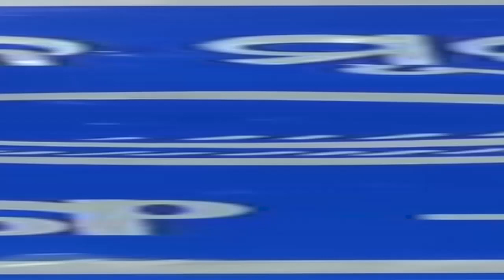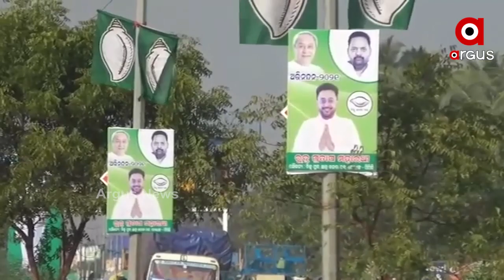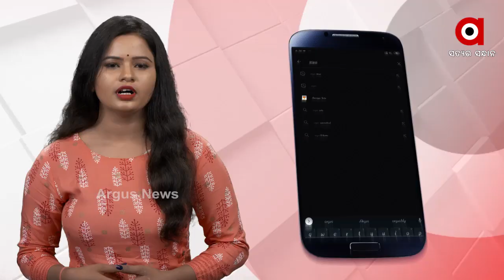ପିପିଲି ଉପନିର୍ବାଚନ, ମିସେସ ମହାରଥୀ ଓ ଜୁନିୟର ମହାରଥୀକୁ ନେଇ ବିଜେଡିରେ ଦ୍ୱନ୍ଦ୍ୱ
ପିପିଲି ଉପନିର୍ବାଚନ ତାରିଖ ଘୋଷଣା ନହେଉଣୁ ଜୋର ଧରିଲାଣି ରାଜନୀତି । କିଏ ହେବ ପ୍ରାର୍ଥୀ ତାକୁ ନେଇ ଆରମ୍ଭ ହୋଇଛି ଅଙ୍କକଷା । ମିସେସ ମହାରଥୀ , ଜୁନିୟର ମହାରଥୀକୁ ନେଇ ବିଜେଡିରେ ଦ୍ୱନ୍ଦ୍ୱ ? ବୟୋଜ୍ୟେଷ୍ଠଙ୍କ ପ୍ରଥମ ପସନ୍ଦ ମିସେସ ମହାରଥୀ ହୋଇଥିବା ବେଳେ ଯୁବଗୋଷ୍ଠୀଙ୍କ ପସନ୍ଦ ଜୁନିୟର ମହାରଥୀ.